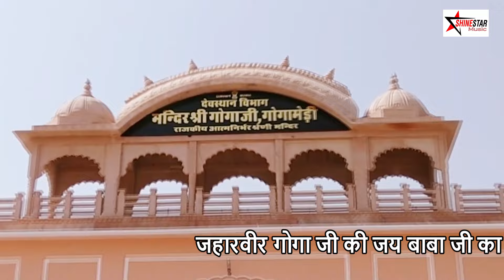जहारवीर गोगा जी की पैडी | Goga Ji Pedi | Happy Nath & Party Amipur Wale | Goga Ji Katha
Jaharveer Goga Ji Ka Naya Maah

नगरी के दुख संकट काटने वाली रांझे पीर की पैड़ी
Baba Sabal Singh Bhajan
Bawari Bhajan
Jodi Me Maa Kali

Baba Sabal Singh Darshan Dikha De
सबल सिंह दर्शन दिखा दे
रानी सीरियल की फरियाद
Rani Siriyal Ki Fariyad

jaharveer goga ji bhajan
Rang Barse Goga Ji Darbar
Mata Bachhal Ki Sewa

dada nahar singh ki paidi
kalar ma kol paida ho gaya
कैसे महाशक्ति पीर की मदाद करती है डूंगी डाबर में | Mahakali Mata | Goga Ji

Navlde Ki Pedi
Teri Rahamaton Ka Dariya
तेरी रहमतों का दरिया सरे आम चल रहा है

कल्लर मा कोल पैदा हो गया | Jai Goga Jaharveer Ji

जाहर वीर बाबा जी के चरणों में जूड़ी सगंतो को मेरा परणाम।

गायक : चमन लाल एंड पार्टी
(Chaman Lal and Party Mouli Wale)

गायक : राजू & पार्टी सबील पुर वाले
(Raju & Party Sabil Pur Wale)

गायक : काला राम एंड पार्टी

जय   माई    श्याम    कौर  की |

                जय   बाबा     सबल     सिंह     की     |

कल्लर मा कोल पैदा हो गया||jai goga jaharveer ji||sabal singh choudhary||baba ji ki sawari ki paidi,goga ji ki paidi,sabal singh ji ki paidi,baba,jai goga jaharveer ji,rishab films,goga ji ki katha,baba ji,choudhary,baba ji ki sawari ki paidi,paidi,sawari,goga ji,gugga peer,kallar ma kol paida ho gya,ashu verma,rana ji,kahlon,damrudhari
कलर में कोल पैदा हो गया। kalar me kol paida ho gaya paidi

amit nath , kalaram kanjala , neeraj nath , ambala cantt , sonu dinesh , chaman lal , avtar balkar ,
goga ji janam katha , janam ki katha , goga ji video , goga bhajan , vivah ki katha , goga ji itihas
jai goga ji , jai jaharveer goga ji , new video , latest video , 2023 , manga ram , sandeep nath , navneet , chotu
sunny nath , manga ram , sandeep nath , kala ram kather majra, sonu nath, ashu verma , ashu
asu , Gursewak Nath, Bittu Nath , Vicky Nath , Chaman Lal , Sangi Nath

sangi nath,sangi nath and party shamtu,sanu lord ni takhta taja di,badi aukhi mili ae fakiri sajna ve,fakiri
बड़ी ओखी मिली फकीरी सजना l Sanu Lord Ni Takhta Taja Di l Sangi Nath and Party Shamtu
Ki Joon Hai Fakran Di l कदी मथा ना फ़कीरा नाल लगाओ । बड़ी ओखी मिली फकीरी सजना ।

Goga Ji ka Itihas
Goga ji ki bahut achhi paidi
Jaharveer Goga Ji Ki Katha
Baba Ji Ki Katha
Jaharveer Goga Ji Ka Janam
Jaharveer Goga Ji ka Itihas
Jaharveer Goga Ji Ki Aarti
Jaharveer Goga Ji Ki Sola Aarti
Peer ke Janam Ki Katha
Peer Baba ki Katha
Goga Ji ka vivah
Goga Ji ka Byah
Peer ke byah ki Katha
Bagdad ki Ladai, Goga Ji ki Ladai
Rana Ji
Katha Garh Baghdad ki
Rani Sirial ki Fariyad
Serial Rani ki Fariyad
Goga Ji or Arjan Sarjan Ki Ladai
Khel Mata Kali ka
Peeri Ka Taj
Goga Ji ka Dharti me samana
Mukre Nate ki Katha
Jaharveer Goga Ji ka Nata
Goga ji ka Rishta
Mere Rana Ji Tere Darbar
Aaya Babe Tera Sawan Mahina fool khile fulwari me
Goga Ji Ke Rishte Ki Paidi
Maidan Wali Yu Jhoola Baaga Me
Mai Madanan Ki Bahut Sundar Bhent
Madanan Mata Ki Paidi
Maidan Wali Mata Ka Itihas
Mata Kali Ki Paidi
Mata Ki Bhent
Mata Kali ka Bulawa
Goga Ji or Mata Kali Ki Paidi
Madanan Mata or Mata Kali ki Paidi
Mahakali Mata
Mata Kali Ki Chadhai

Nath Panth ka Parichay
Nath Panth Ka Itihas
Pipal Nath Ji,Roop Nath Ji
Gorkh Tila Gogamedi
Navnath ka Itihas
No Natho Ki Katha
Guru Gorkhanath Ji ki Paidi
Guru Goarkhnath Ji ka Itihas
Baba Gorkhanath ki katha
Gorkhnath ji ka janam
Nath Sampraday
Nath kon hai,Machinder Nath Ji
Matsyender Nath Ji
Alakh Niranjan
Aadesh Shabad Ka kya Matlab hai
Sat Namo Aadesh Guru Ji ko Aadesh
Guru Ki Mahima
Guru Gorakhnath Ji ko bulane wali Paidi
Paidi ka ek ek Bol sunne wala Bol
Rani Bachhal ki sewa